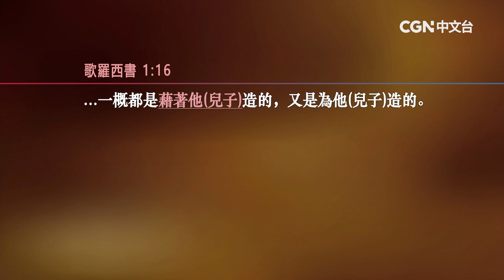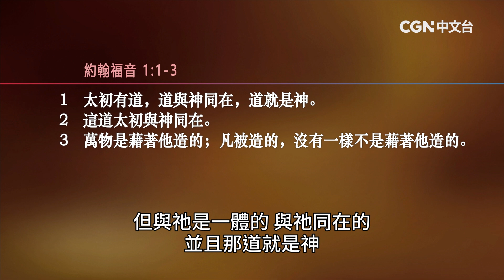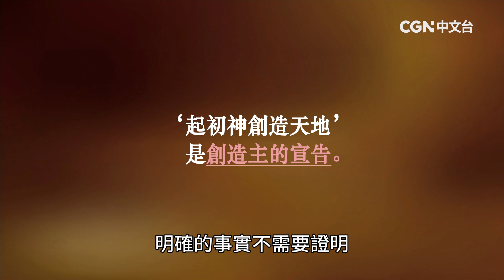【李在訓牧師講道系列】 萬物的開始 (創世記1:1-2)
透過韓國大地教會主任牧師—李在訓牧師的信息
讓我們一起聽見神的話語和心意!

奉獻帳號：
銀行：國泰世華銀行(013)華江分行
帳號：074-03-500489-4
戶名：社團法人中華基督環球福音網協會